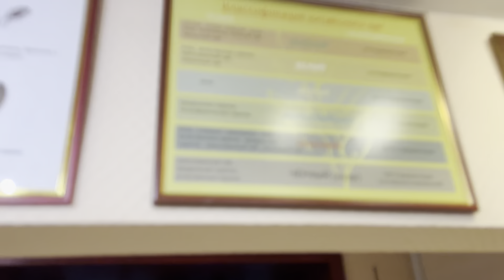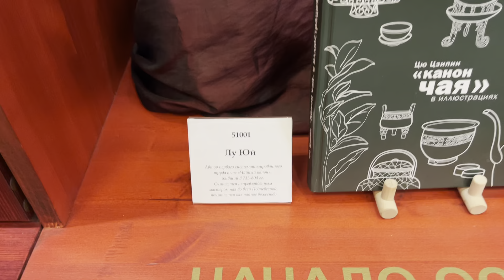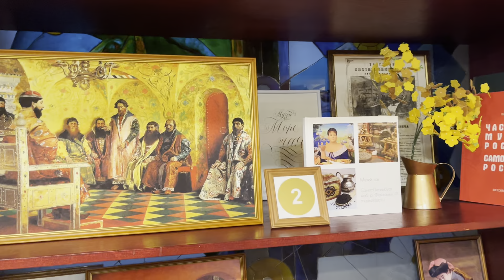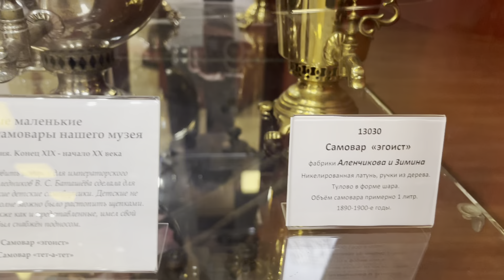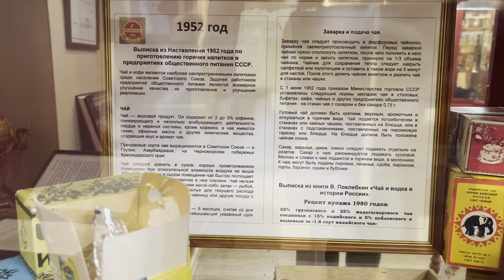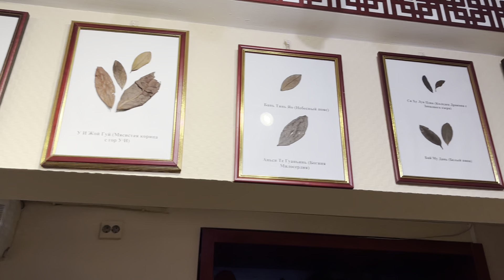Музей чая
Чайная оптовая кампания Торговый дом «Рубин» была создана в 1993 году. В 1995 году при этой комании был создан первый фирменный чайный магазин «Море чая». Сейчас в сети 60 магазинов. В 2001 году был открыт Северо-заладный клуб чайной культуры на Фонтанке 91. В 2016 году здесь же был открыт Международный центр чая.

Музей открыт в историческом здании – архитектурном памятнике «Дом купца Горсткина». Дом был построен в 1802 году, и сразу на 1 зтаже была открыта чайная лавка о чём имеется документальное свидетельство. Так что музей Море чая – преемник чайных традиций со 136-летним стажем.